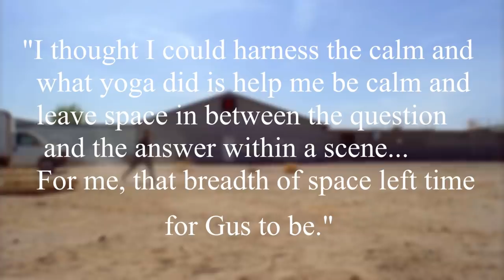How Giancarlo Esposito Became TV's Most In-Demand Villain | Video Essay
With season 2 of The Mandalorian right around the corner I thought I'd take a look at the long and storied career of Giancarlo Esposito that has spanned many decades and lots of memorable roles, and how he went from playing small-time memorable roles like Buggin' Out in Spike Lee's Do The Right Thing to being the Darksaber wielding Moff Gideon in The Mandalorian and every amazing role in between!

00:00:00 Intro
00:00:50 Theme Song
00:01:05 Early Life
00:02:11 Early Film Career
00:03:12 Gus Fring
00:04:27 Logical
00:05:24 Understanding
00:06:36 Calm
00:07:57 Post Gus Villains
00:11:13 Conclusion